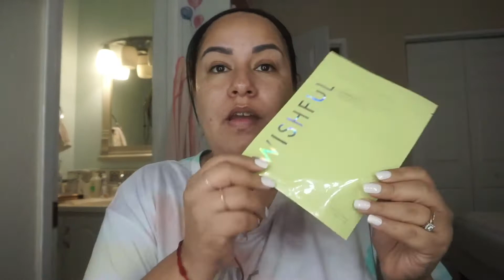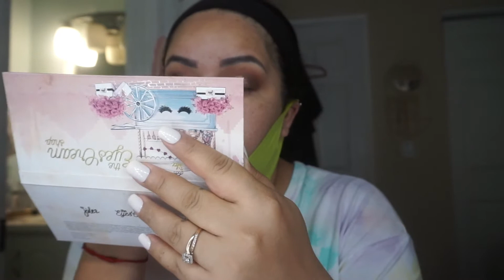Arregla te conmigo para Mi Cumpleaños | Maggie Tapia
Hoy les muestro como me arregle para celebrar mi cumpleaños ,el maquillaje que use y como me peino.Mil Gracias Mis HERMOSURAS por todo su apoyo!
❣️❣️❣️❣️QUIERES SER PARTE DE MI FAMILIA Y COMUNIDAD?

❣️❣️❣️ TE GUSTAN LAS PESTAñAS POSTIZAS? ❣️❣️❣️

Usa Código 🔥MAGAS_28 🔥para que te ahorres $5 en tu primera compra.

❣️❣️❣️Esta es la nueva camara que estaremos usando.

🌺 TODO SOBRE HOGAR
🌺MODA PARA MAMAS
🌺UN POCO DE BELLEZA
🌺Y ESTILO DE VIDA DE UNA MADRE DE 39 Años y su Familia.

Este video solo contiene productos adquiridos por mi  al menos que yo exprese lo contrario y expresa solo mi Honesta Opinion.